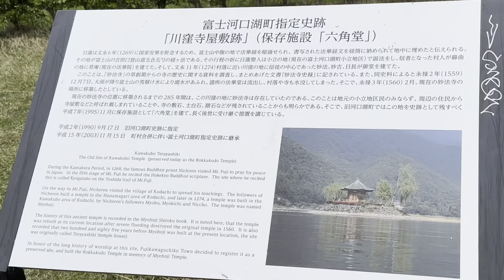The Majestic Mt. Fuji and Lake Kawaguchiko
Hello! In this video I will share with you the stunning views of the majestic Mt. Fuji and Lake Kawaguchiko.  For photographers, Lake Kawaguchi is one of the best places to capture Mt. Fuji.  We were blessed with fair and cloudy weather during our 3-day trip so we were able to see the beauty of Mt Fuji without any obstructions, and enjoy the misty landscape of Lake Kawaguchiko as well.  Please enjoy watching!